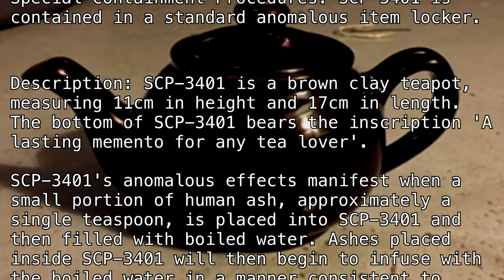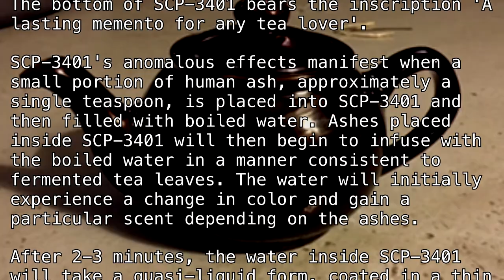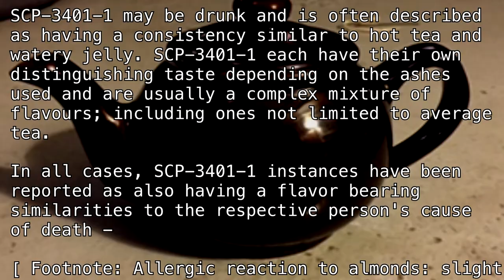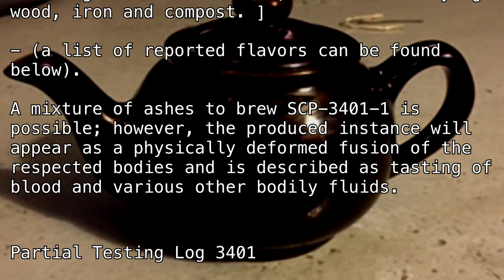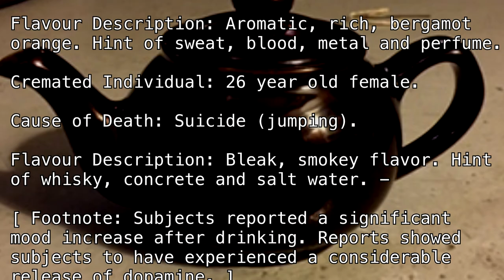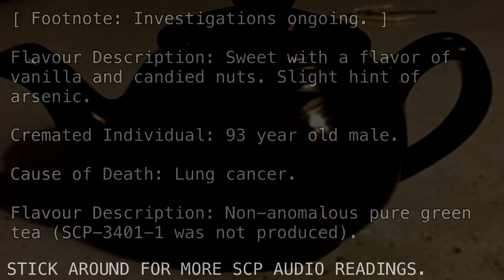SCP-3401 "Anyone Fancy A Cup Of Jade? Or maybe some Earl, or Jasmine?" [Safe]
Oi guv.

Article by "Penton".

Requested by "freddy and foxy".